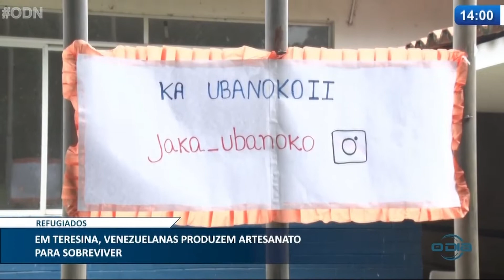Venezuelanas produzem artesanato para sobreviver em Teresina 25 03 2021